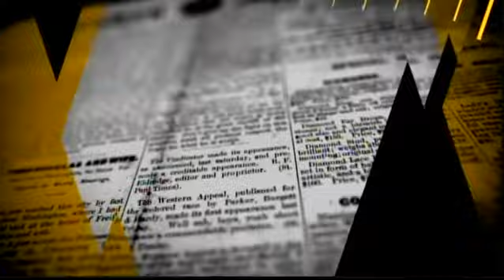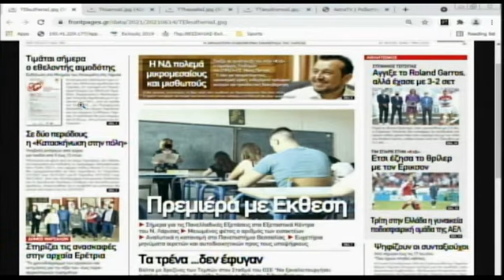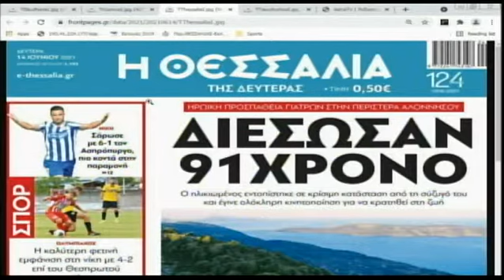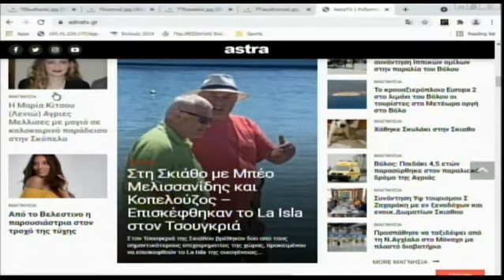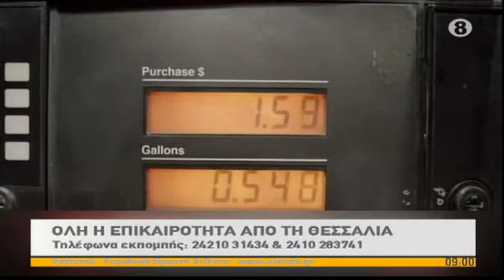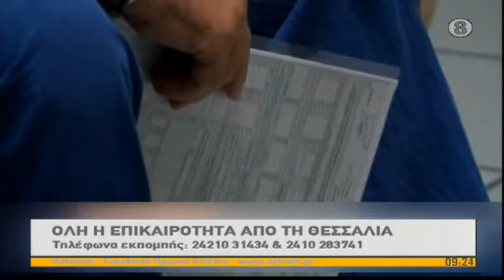Πρωινή Ατζέντα 14/06/2021